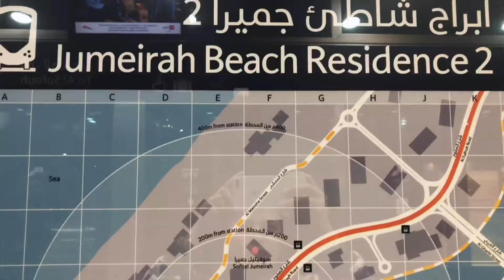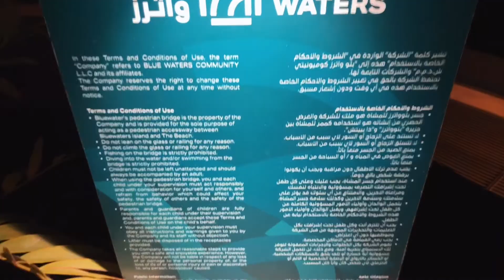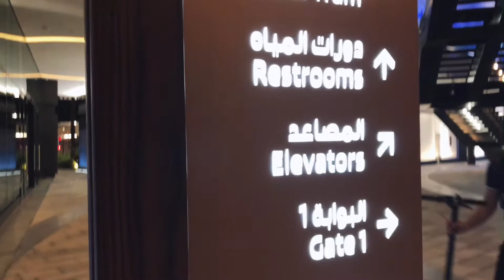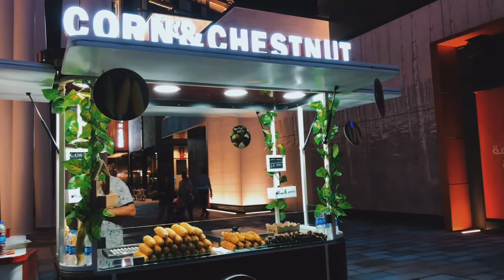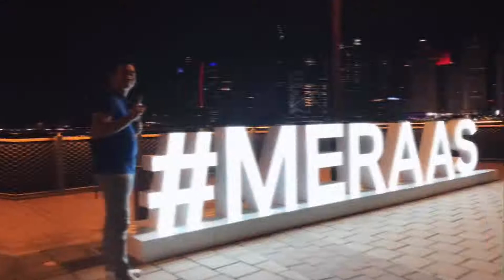BLUE WATER ISLAND | WORLD’S LARGEST WHEEL | DUBAI VLOG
Discover a beachside wonderland an island destination like no other in Dubai. BLUE WATER ISLAND | WORLD’S LARGEST OBSERVATION WHEEL.